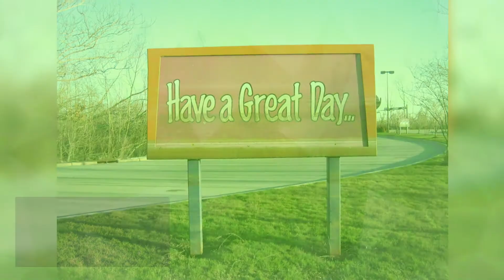June 21 - on this longest day of a year I have the longest list of special days!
On June 21st you can celebrate @:SpecialDayEveryDay:

Make Music Day
World Handshake Day
International Yoga Day
International T-Shirt Day
World Giraffe Day
World Hydrography Day
Go Skateboarding Day
Atheists Solidarity Day
National Selfie Day
World Humanist Day

Summer Solstice- on this day we can also celebrate:
Ann & Samantha Day
Tall Girl Appreciation Day

Your likes and comments to this video and subscription to my channel is highly appreciated!